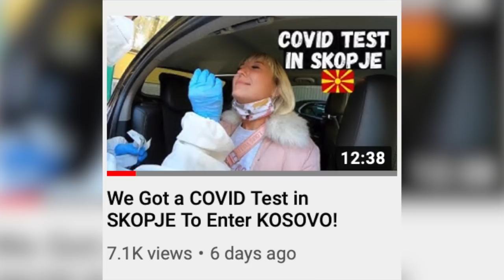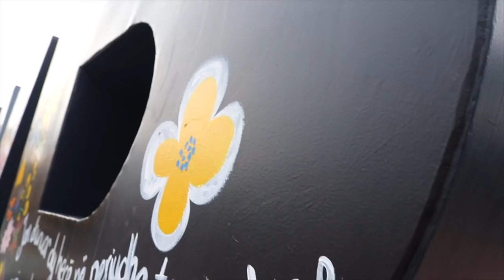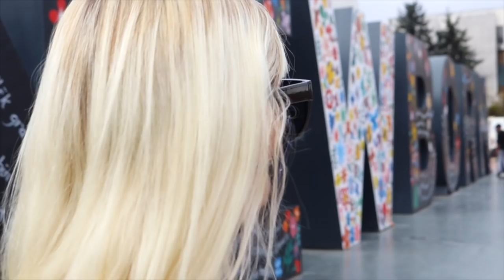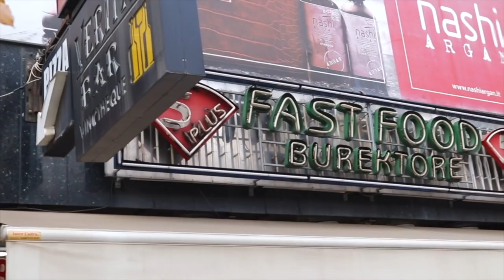First Impressions of PRISTINA, KOSOVO! This NEWBORN Country SURPRISED US!!